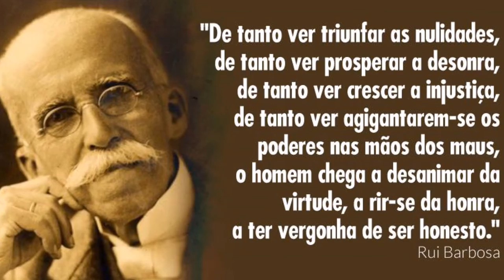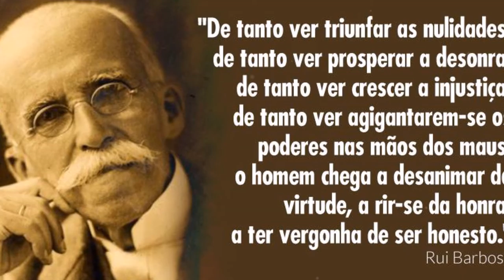Germano - HOMEM É O RUI - Max Nunes, Paulo Gracindo, Afonso Brandão - Sinter 00-00.203-B - 1953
Germano - HOMEM É O RUI - Max Nunes, Paulo Gracindo, Afonso Brandão.
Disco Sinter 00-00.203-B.